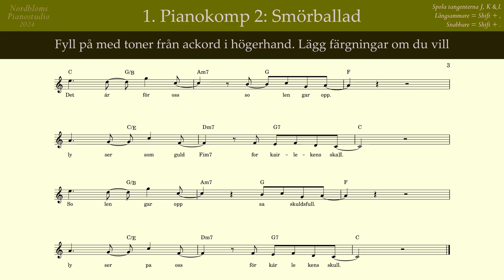5.3 För Kärlekens Skull